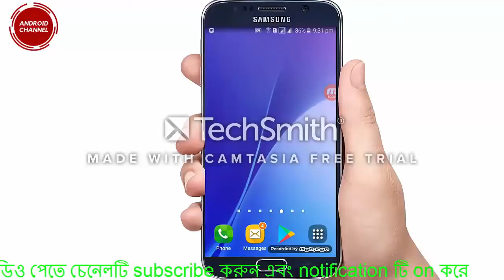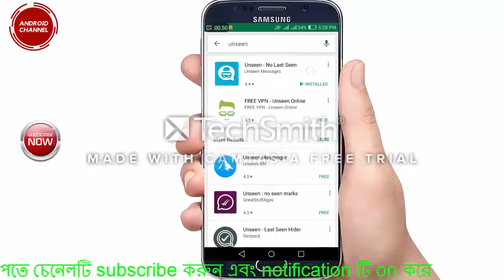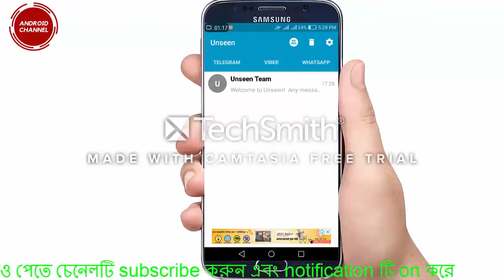Facebook অনলাইনে থাকলেও কেউ বুঝতে পারবে নাহ ! Offline !facebook tips bangla! Android Channel